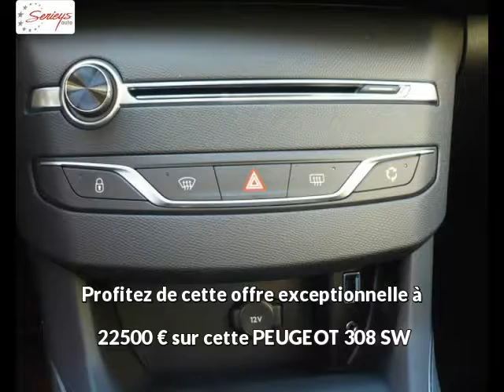PEUGEOT 308 SW Diesel neuve à 22500 €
PEUGEOT 308 SW 1.6 BlueHDi 120 Allure JA17+TO Gris Platinium Boîte manuelle - 10 km - Mise en circulation le 17/05/2016 - en vente à Albi au prix de 22500 €. Voir l’annonce en ligne

Le garage Seyries Automobiles d’Albi (81) propose à la vente cette PEUGEOT 308 SW 1.6 BlueHDi 120 Allure JA17+TO occasion n°3168.

GARAGE SERIEYS

274 AVENUE ALBERT THOMAS

81000 ALBI France